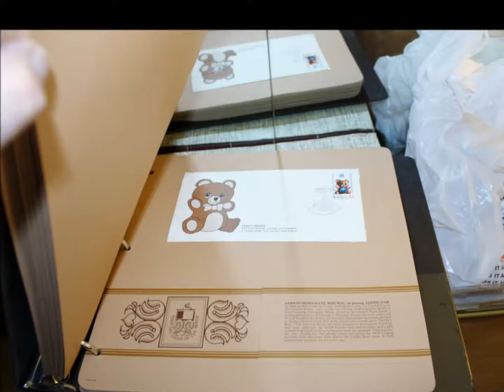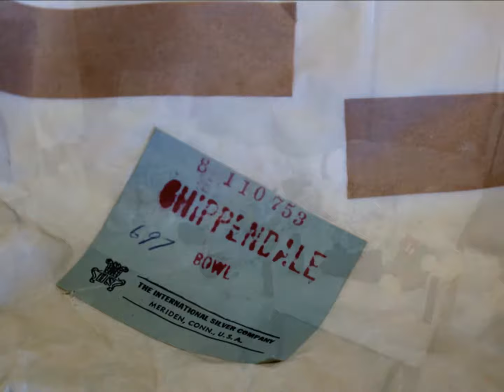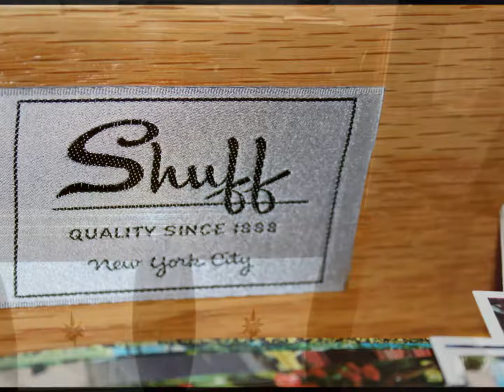BAYSIDE/OAKLAND GARDENS ESTATE SALE- 3/31/18-LUCKY RABBIT ESTATE SALES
OAKLAND GARDENS ESTATE SALE
60 PLUS YEARS OF

ACCUMULATION!

SATURDAY, MARCH 31ST

9AM-4PM
*LENOX , THE RENAISSANCE, NATIVITY SET

*VINTAGE GORHAM STERLING BABY FLATWARE- TWO SETS
*VINTAGE STAMPS-1000'S
*NEW YORK TELEPHONE MEMORABILIA
*VINTAGE TELEPHONES
*VINTAGE R. REAGAN PRESIDENTIAL MEMORABILIA
*VINTAGE DOLLS
*FINE CHINA
*MCM DINING ROOM SET
*1950'S DINNETTE SET
*TON'S OF CHRISTMAS SUPPLIES
*VINTAGE, ALMOST NEW, LUGGAGE
*VINTAGE LADIES CLOTHING
*VINTAGE HATS
*FINE CHINA SETS
*VINTAGE BARWARE
*FLATWARE SET
*VINTAGE SHUFF BEDROOM SET

*TONS OF VINTAGE KITCHENWARE-POTS, PANS, FLATWARE, UTENSILS
*LOTS OF BOOKS
*SOLID WOOD BOOK SHELVES
*SILVERPLATE BOWLS & TRAYS
*VINTAGE LAMPS
*ARTWORK
*TOOLS
*YARD TOOLS
*NEW TOWELS AND SHEETS
*SEWING NEEDS AND NOTIONS
*LIKE NEW LIVING ROOM FURNITURE
*END TABLES, COFFEE TABLE
*VINTAGE LAMPS
*VINTAGE NECCHI SEWING MACHINE
*VINTAGE MEN'S TIES

*RECORDS

*METAL CABINETS